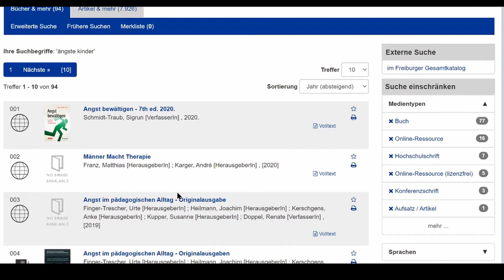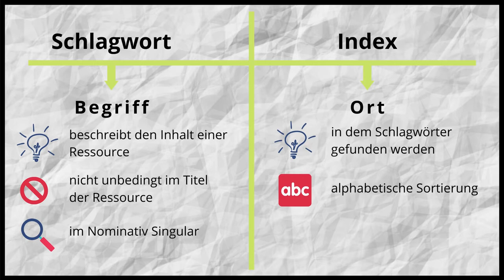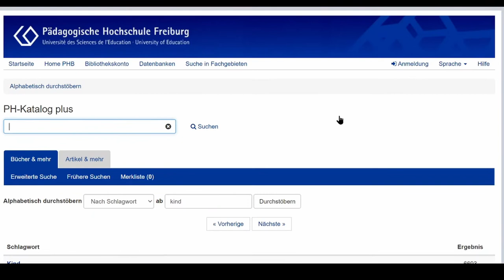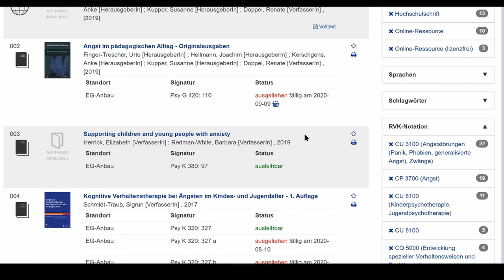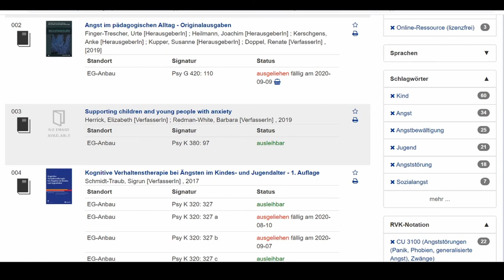Recherchetipps: Schlagwortsuche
In diesem Video zeigen wir Ihnen, wie Sie gezielt mit Hilfe von Schlagwörtern im PH-Katalog plus nach Literatur recherchieren.